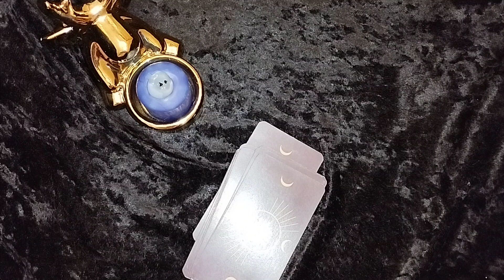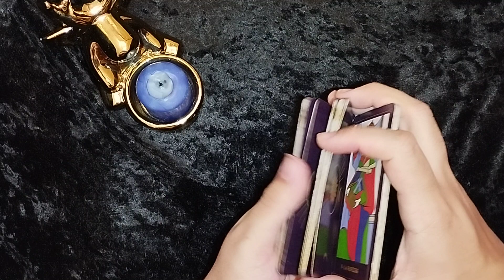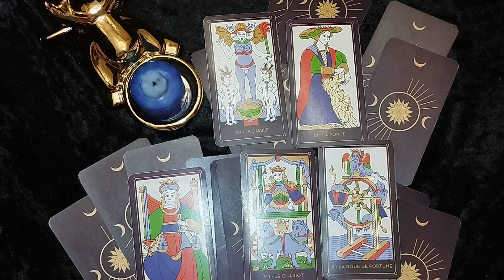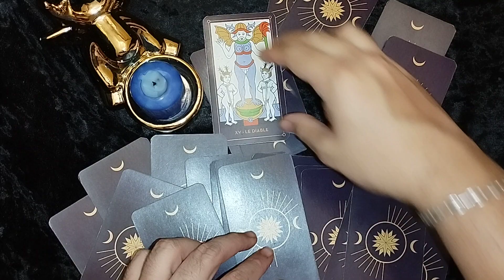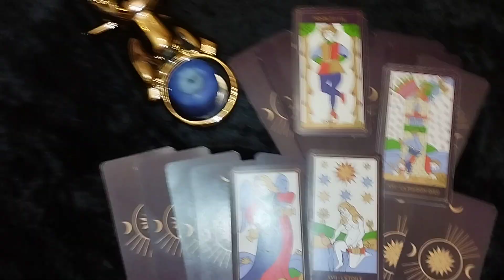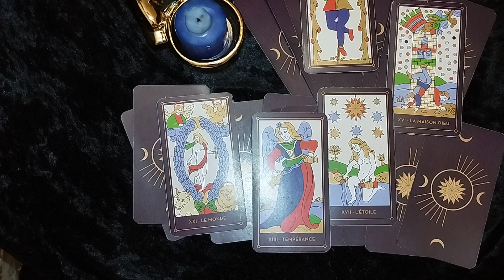Croatie vs Maroc Prédiction Finale de la Coupe du monde 2022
voyance prédiction pour le match finale de la coupe du monde 2022 qui opposera la Croatie vs Maroc
le match de la grande finale opposera
Argentine vs France